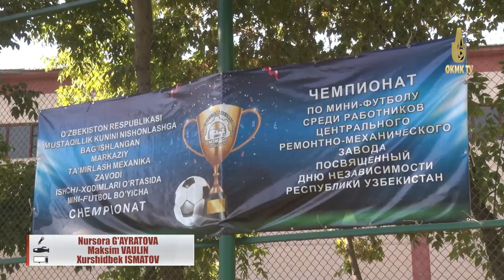MTMZda mini futbol baxslari o’tkazildi.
1-Mexanika yig’uv tsexi jamoasi chempionat g’olibi.